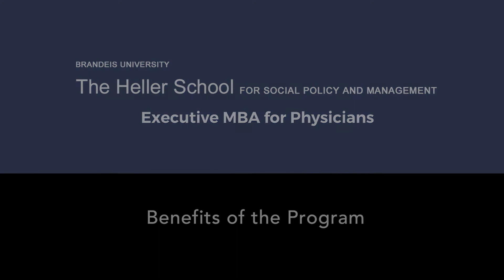The EMBA for Physicians Experience: Benefits of the Program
The Heller School’s Executive MBA (EMBA) for Physicians is focused on improving both clinical outcomes and financial results in healthcare organizations by training physician-leaders in the new science of medicine and management. In this video, our doctors (MDs, DOs, and DMDs) discuss the benefits of the program.